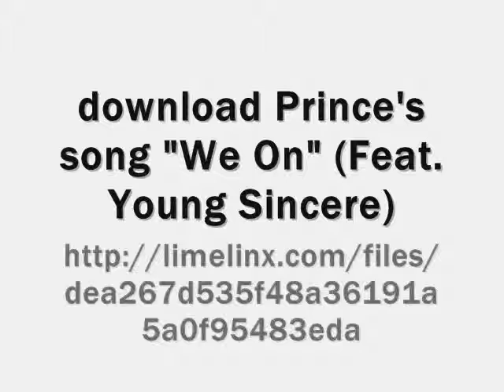Don Raww Da Prince - Maniac